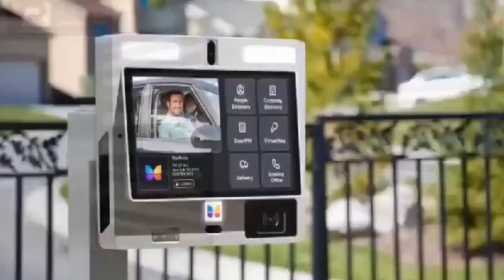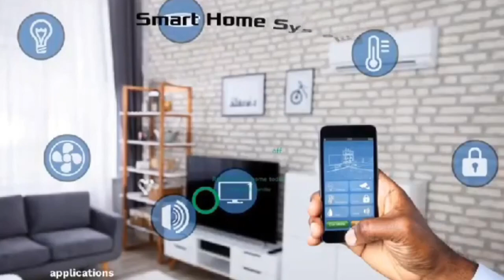tax & regulate churches!!! south africans react with ekuonaba